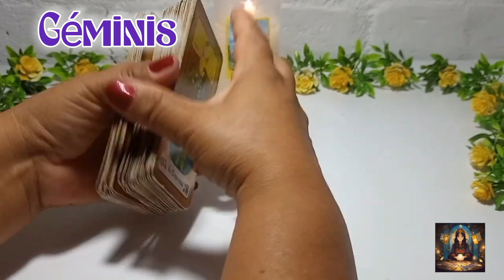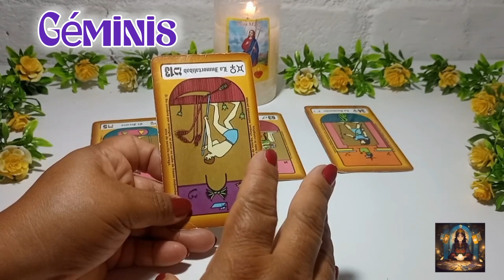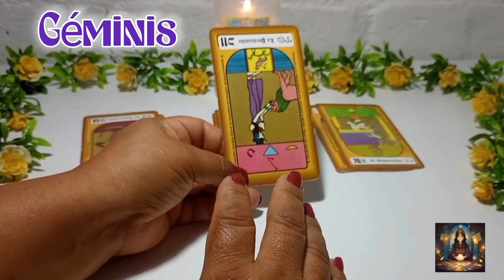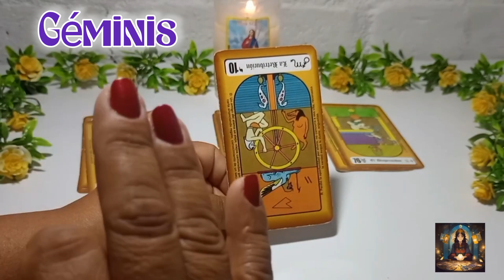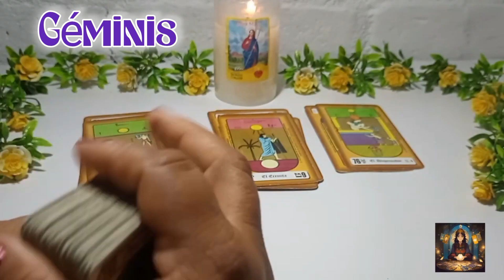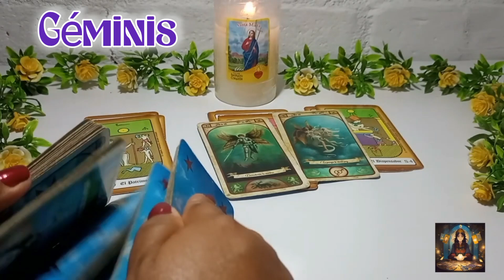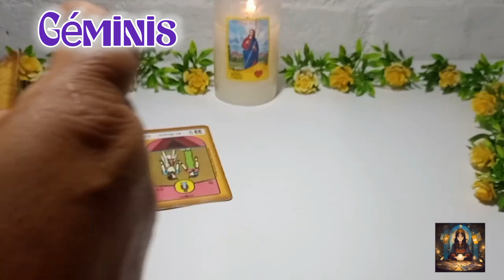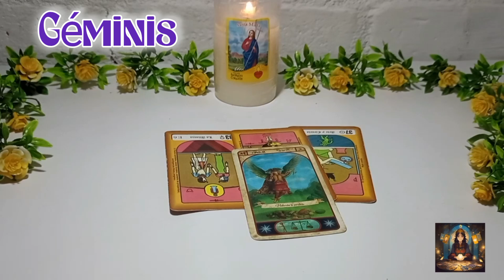Geminis ♊REVIENTA EN LLANTO QUIEN TE HA TRAICIONADO, SU KARMA LO ATROPELLA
🌼🌼🌼SAMI🌼🌼🌼